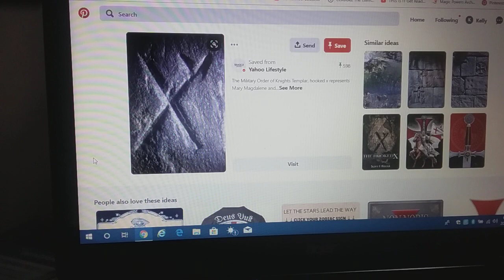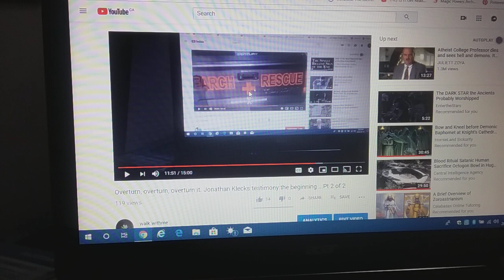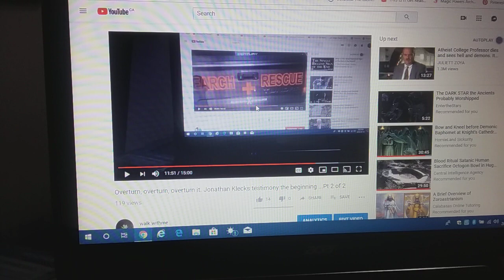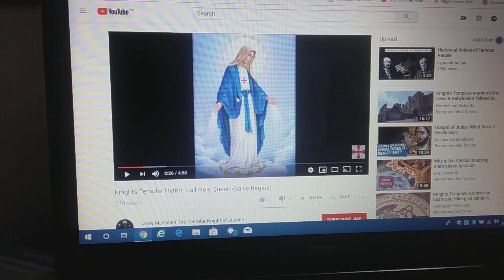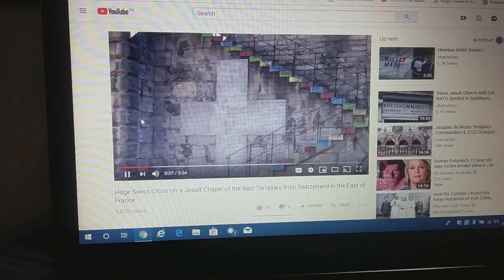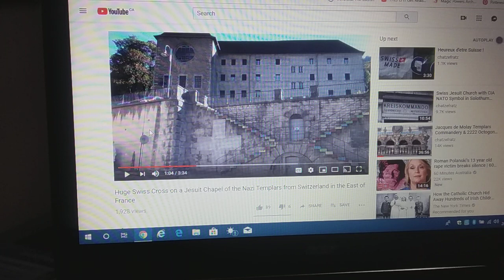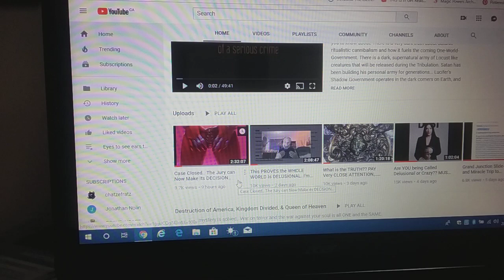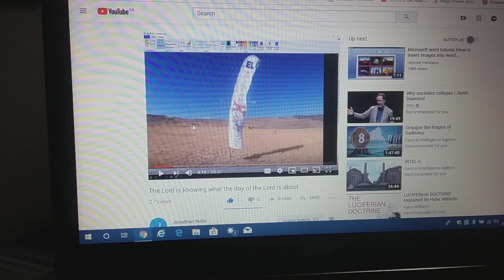The Two Mary's / hooked X the Bloodline / Jonathan Kleck Testimony the beginning...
Therefore also said the wisdom of God. I will send them prophets and apostles, and some of them they will slay and persecuted:

That the blood of the prophets, which was shed from the foundation of the world, may be required of this generation.

From the blood of Abel unto the blood of Zacharias, which perished between the altar and the temple: verily I say unto you, it shall be required of this generation.

Woe unto you, lawyers! for ye have taken away the key of knowledge: ye entered not in yourself, and them that were entering in ye hindered. Luke 11: 49 - 52 📖🔥

Googled.
hooked X Mary Magdalene
Title: The Military Order of knights Templar, hooked X represents Mary.

Mary Magdalene The knight Templars - Order of the Temple of Solomon
Title: SAINT MARY MAGDALENE AND THE KNIGHT TEMPLAR

MARY MAGDALENE AS A GNOSTIC

Name of channel: Chatzefratz
Title: Templar Commandry  Peyrassol House of the Sun, weird Statues & chased by guys
Title: Huge Swiss Cross on a Jesuit Chapel of the Nazi Templars from Switzerland in...
Title: The Pharaoh Show; Alien Predators in human Appearance- Swiss Secret...

Overturn, overturn, overturn it, ...Pt 2